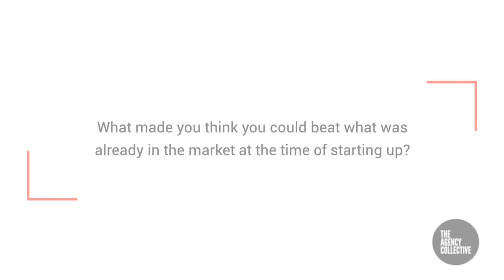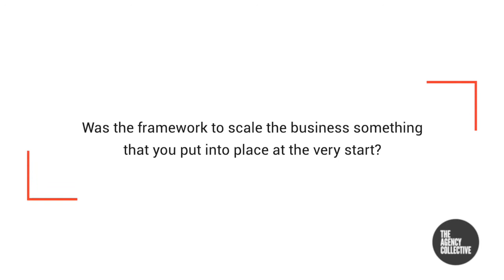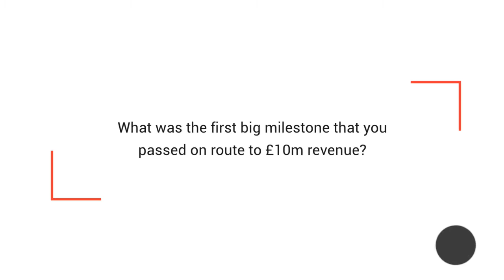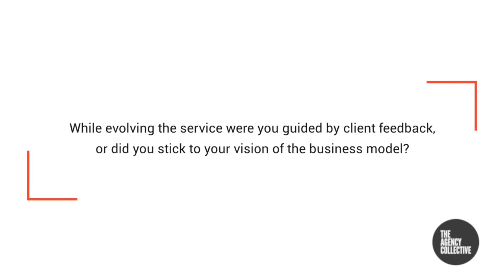Scaling a service from £0 to £10m annual recurring revenue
In 2015 Rob and Ryan started SoPro with little more than their own expertise, vision and heaps of passion. Since then they've grown the team, look after more than 500 clients and have delivered well in excess of 8,000 campaigns whilst generating 600 prospects an hour (1 prospect every 6 seconds!).

Join us as we chat to the guys about what it's been like to drive such impressive growth in a service business, what their biggest challenges have been when scaling and how they deal with competitors in the busy field of lead generation. Here are the highlights from the session.